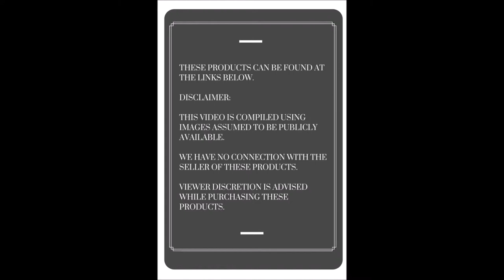Sarees Designs 2019 - Latest Trends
Beautiful Sarees collection are shared in this video.
We have no connection with the seller of these products.